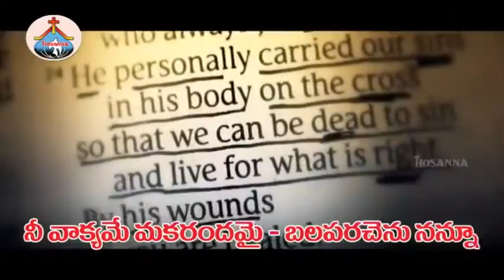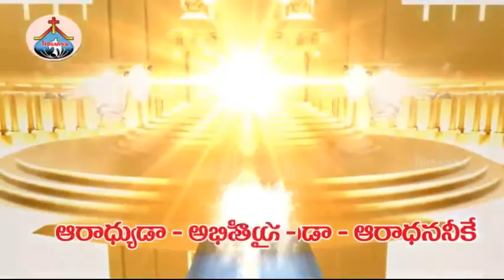God hd tv telugu HOSANNA MINISTRIES TEJOMAYUDA 2016